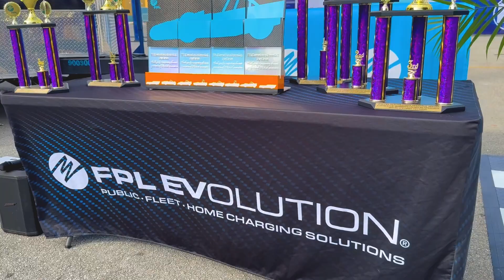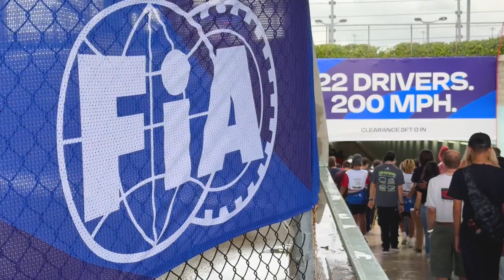Electrathon Students Charge Up Homestead-Miami Speedway For The Formula E Miami E-Prix Showcase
High Schoolers from across the state took their STEM engineering talents to Homestead-Miami Speedway to show off their custom-made electric go-karts during the Formula E Miami E-Prix weekend.

Florida Power and Light Company (FPL), in collaboration with Formula E, hosted Electrathon-supported high school teams to showcase their EV karts before the Miami E-Prix race – where they were also treated to educational activities and driver meet-and-greets at the track.

FPL supports 25 Electrathon schools statewide, supplying EV-build kits and training sessions.

Learn more about our support of Electrathon at FPL.com/Electrathon.

About FPL
As America's largest electric utility, Florida Power & Light Company serves more customers and sells more power than any other utility, providing clean, affordable, reliable electricity to more than 6 million accounts, or approximately 12 million people. FPL operates one of the most fuel efficient and cleanest power generation fleets in the U.S.  has won the ReliabilityOne® National Reliability Award for the seven times in the last ten years.

Customers can also download the FPL app for on-the-go, instant and secure access to their accounts. To quickly download the FPL app, text the word “App” to MyFPL (69375).